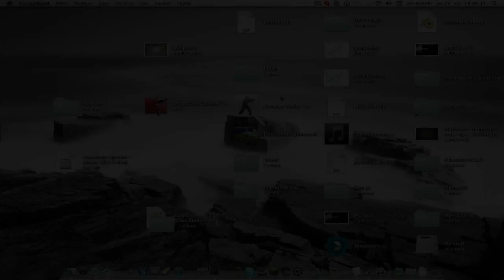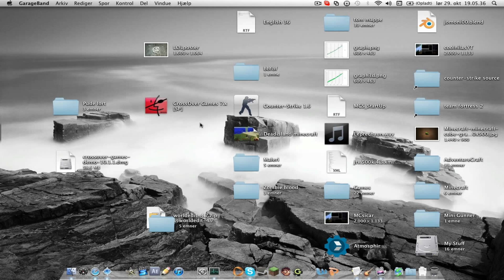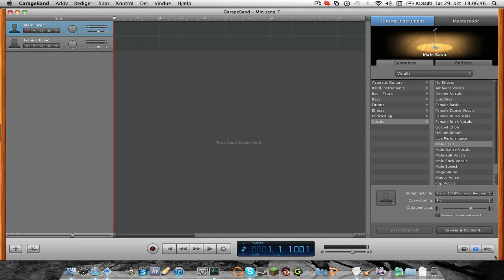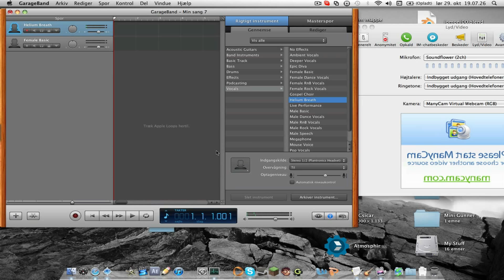Hvordan man ændre sin stemme i Skype [Mac]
Som titlen siger